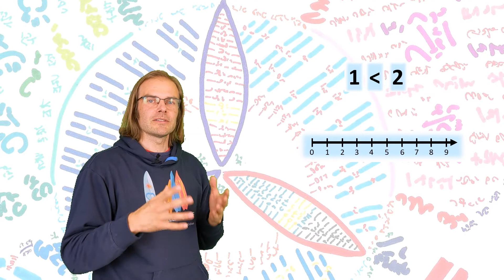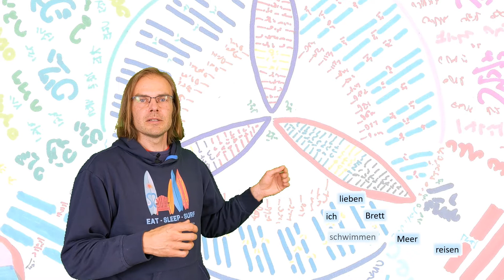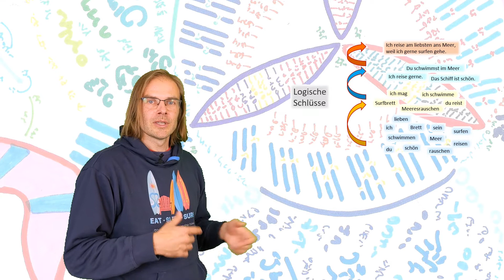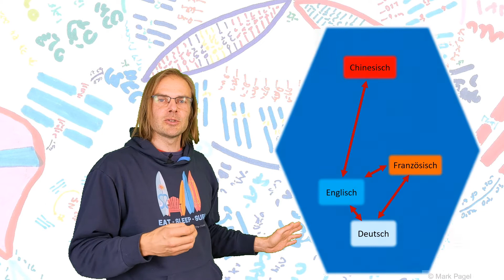Burkhard Heim: Syntrometrie für Anfänger - von Zahlen zu Qualitäten (A03)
Der deutsche Physiker Burkhard Heim (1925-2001) entwarf ein Modell zur Weltbeschreibung, mit dem er die Subjektivität der menschlichen Perspektive überwinden wollte. Dieses nannte er „Syntrometrie“. Darin können beliebige Begriffssysteme in Relation gesetzt und die Transzendierung von Quantitäten zu Qualitäten vollzogen werden. Damit ist eine „Bewertungsskala“ für die 5. Dimension definierbar.
Dieses Video erklärt die wichtigsten Grundbegriffe dieses weitläufigen Gedankengebäudes.